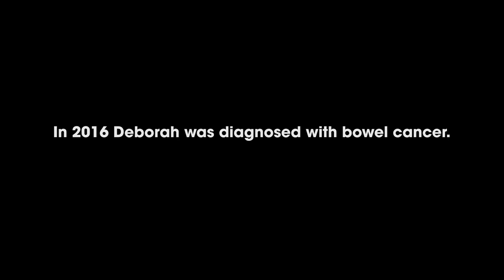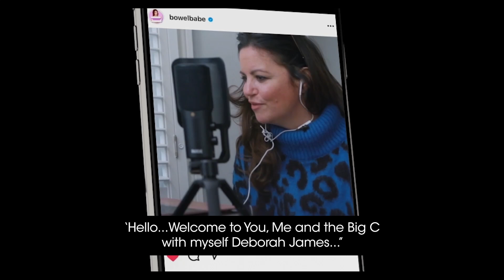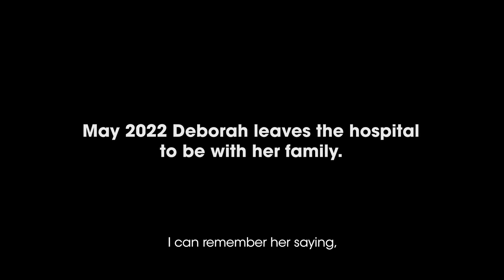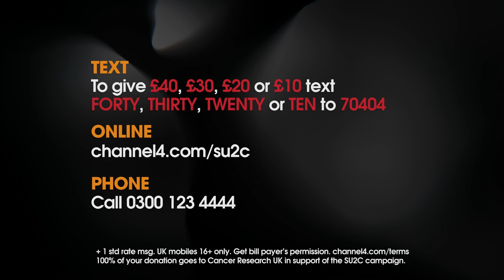Deborah's Story | Stand Up To Cancer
“She was a force of nature. She was always lively, enthusiastic. Such a zest for life.”

Dame Deborah James, also known as Bowelbabe, died in June this year. Her mum, Heather, talks about the impact Deborah made as she dealt with her diagnosis.

1 in 2 people in the UK will get cancer during their life time. Every pound you give helps speed up life-saving cancer research, bringing treatments to people who need them, faster.